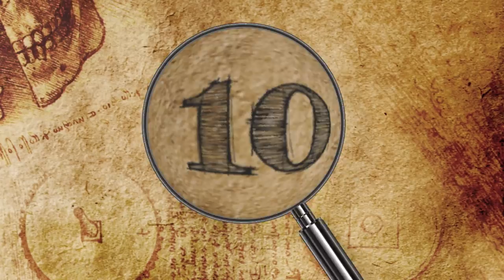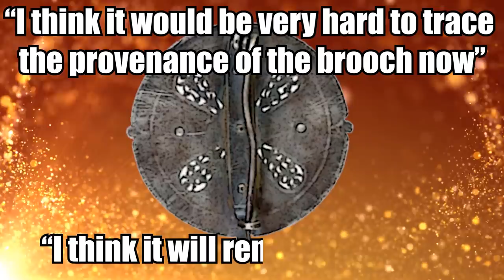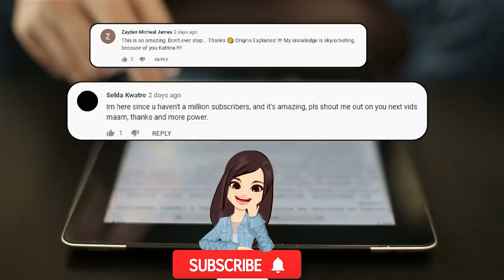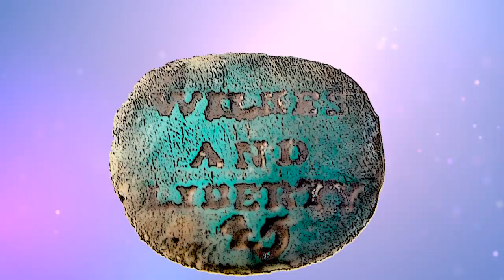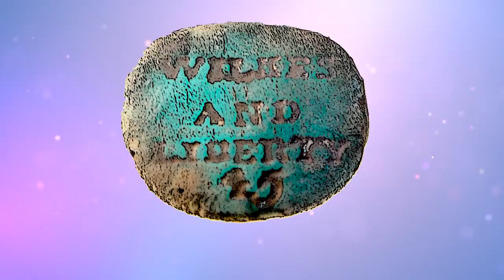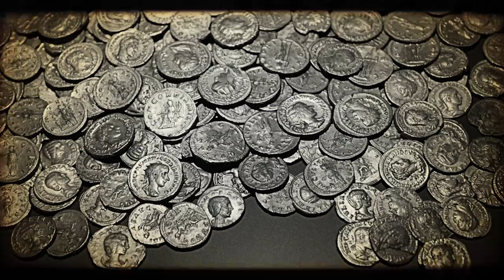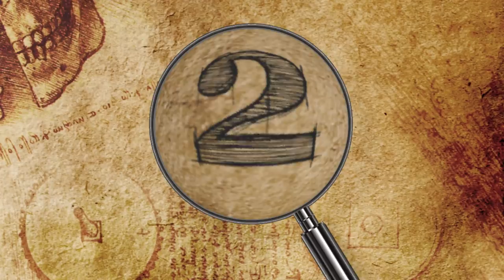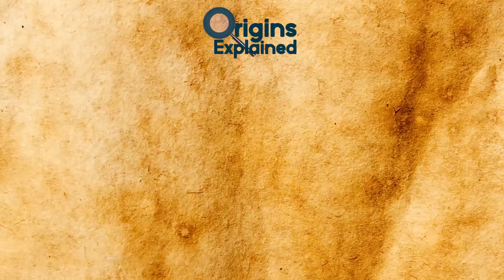Most Amazing Archaeological Treasures Recently Uncovered!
From rare gold figurines, to lost shipwrecks worth millions, here are 11 amazing archaeological treasures that have been uncovered!

11. Tomb 7 At Monte Alban
The Mixtec people are considered to be some of the most extraordinary artisans of Mesoamerica. Dating back to around 1000 to 1697 AD they occupied the areas of Oaxaca to Puebla and Tlaxcala in Mexico. They along with some Zapotec people were known to the Aztecs as Cloud People since they lived high up in the mountains.

10. Mysterious Medieval Brooch
In May 2019, a metal detectorist in Norfolk, England made quite the discovery when he found a 1,100-year-old medieval brooch in a truckload of topsoil that was used in a landscaping project. It was a lucky find for the discoverer, who came across the brooch on his third day exploring as an amateur metal detectorist. He originally thought the artifact was Victorian, but he alerted authorities just in case (as is required by law in the UK) and archaeologists reported to the scene and correctly identified it as medieval.

9. Roman Shipwreck Graveyard
The recently-announced discovery of a Mediterranean ship graveyard that archaeologists detected using sonar back in 2009 is shedding light on the Roman world of 2,000 years ago. There are five trading boats that make up the graveyard sitting on the seafloor near the Italian island of Ventotene, 328 feet (100 meters) beneath the water’s surface.

8. Gothic Jewelry
A collection of jewelry and ornaments dating back between the first and fourth centuries has been discovered in a village in Poland! Found in a Gothic cemetery in northern Poland, it has been declared to be as good as that produced by the Romans!!

7. Neolithic Figurines
Archaeological discoveries in the Near East from the early Neolithic period, which started during the 9th millennium B.C., are scarce so when anything is found, it is automatically considered an archaeological treasure. There is very little information about what humans were doing and how they developed in this area.

6. Royal Bronze Age Tombs
In late 2019, a team of American archaeologists from the University of Cincinnati who were working in Greece’s southern Peloponnese, near the ancient city of Pylos, announced the discovery of two 3,500-year-old royal Bronze Age tombs filled with treasures near a palace from the Mycenaean era.

5. Pre-Revolutionary Gem
While excavating a colonial-era tavern dating back to the 1730s at the Brunswick Town/Fort Anderson Historic Site and pre-Revolutionary port in North Carolina, an archaeology student discovered a jewel inscribed with the words “Wilkes and Liberty 45.”

4. $394 Million Shipwreck Hoard
Back in 1804, a treasure-laden ship called the Nuestra Senora de las Mercedes sank off Portugal’s Cape St. Mary during a battle. The wreck was discovered in 2007 by Odyssey Marine Exploration. The U.S.-based salvage company raised 594,000 gold and silver coins, totaling a value of roughly $394 million, and sent the treasure to Tampa.

3. Rare Viking Artifacts
Climate change is revealing previously undiscovered artifacts in many parts of the world as glaciers, permafrost, and other long-frozen ice melts for the first time in centuries or longer. One such place is Norway, where archaeologists discovered a so-called “treasure trove” of rare artifacts earlier this year along a forgotten mountain pass.

2. ‘Magical’ Iron Age Treasure
The earliest example of Iron Age gold ever discovered in Britain was found in 2016 in Staffordshire, England by treasure hunters Mark Hambleton and Joe Kania. They were ready to give up after a long day of absolutely zero luck when Kania announced that he thought he spotted something.

1. 4,000-Year-Old Paintings
Starting back in 2001 at Tell el-Burak, an archaeological site in southern Lebanon, a Lebanese and German team of archaeologists from the American University of Beirut and the University of Tübingen discovered a series of fresco paintings that are believed to be the oldest in the Mediterranean region. The well-preserved artwork was found at an ancient palace, with the most recent discoveries taking place in 2019. The images depict the Tree of Life, an ancient symbol of fertility and growth, as well as a procession and hunting scenes.